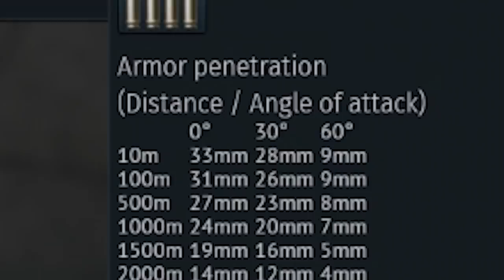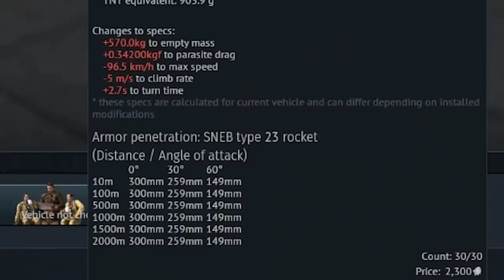F4U-7| 114 SNEB ROCKETS Ground Strike (War Thunder Plane Gameplay)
American OBLITERATION | T29 Heavy Tank (War Thunder Ground Forces)